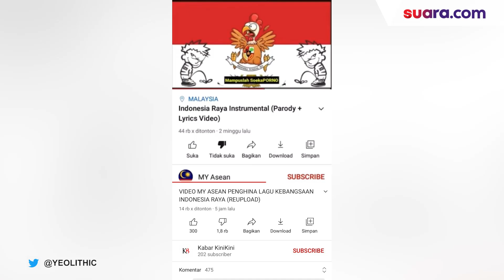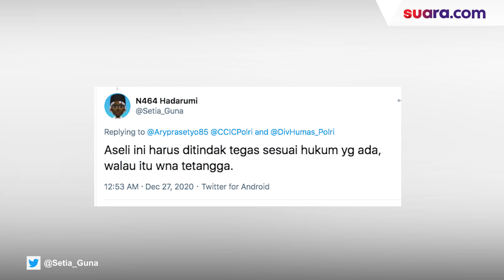Viral Lagu Indonesia Raya Dilecehkan, Warganet Murka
Viral video lagu Indonesia Raya dilecehkan oleh akun YouTube MY Asean, dengan mengganti lirik asli dengan kata-kata melecehkan. Hal ini membuat warganet Indonesia geram.

Mereka menilai bahwa lagu kebangsaan suatu negara tidak pantas dijadikan bahan becanda atau dibuat parodi, bahkan liriknya pun diubah mengejek suatu bangsa dengan sengaja. Warganet pun meminta pelaku segera ditangkap.

Saat ini otoritas Malaysia tengah menyelidiki kasus tersebut. Kedutaan Malaysia pun mengecam tindakan pelecehan tersebut. Selengkapnya, tonton dalam video ini.

Video Editor: Sulistyo Jati K